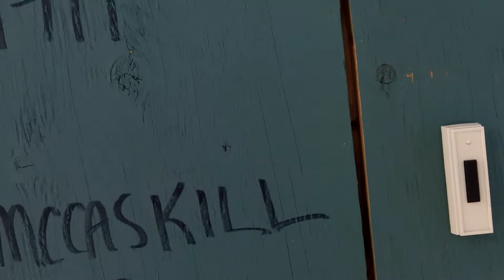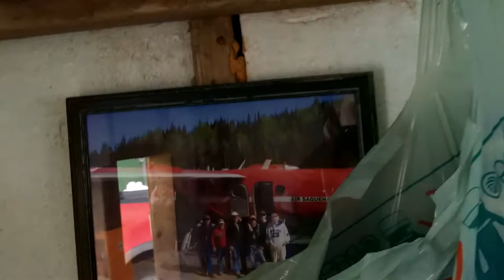ice fishing cameron road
Feb-16-2012  smelt fishing,New brunswick,Canada